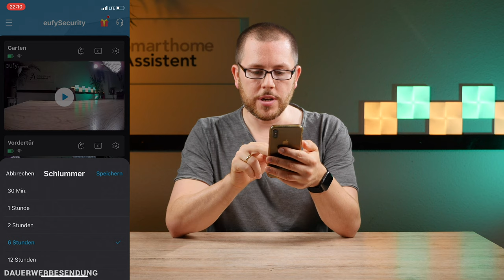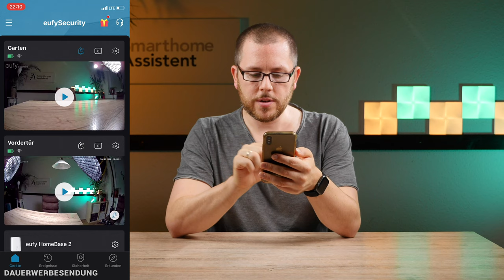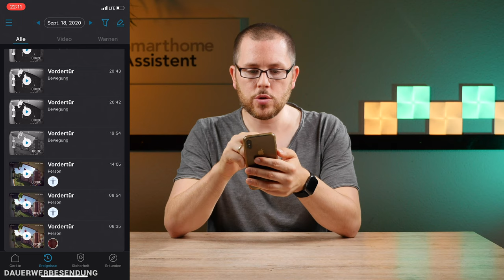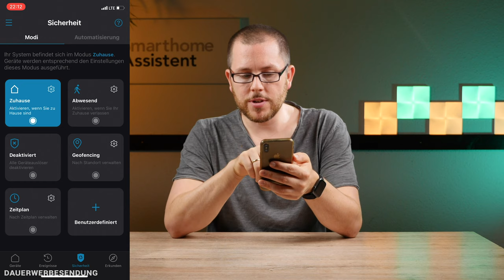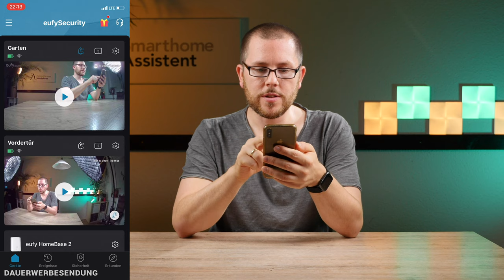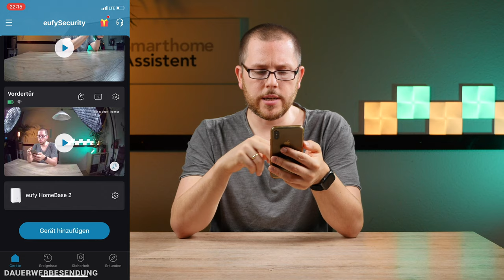eufyCam 2 Pro im Test - Die SMARTE HomeKit ÜBERWACHUNGSKAMERA mit 2K Videoauflösung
⟼ Hier erfahrt ihr mehr zur eufyCam 2 Pro  ⟼
📘 Unsere Facebook Gruppe für smarte Überwachungskameras:

▬   Die eufyCam 2 Pro kaufen  ▬▬▬▬▬▬▬

▬   Unser Equipment  ▬▬▬▬▬▬▬▬
🛒 Der Großteil unseres Studio- & Arbeitsequipments

00:00 🔗 Einleitung
01:15 🔗 Die technischen Daten
02:15 🔗 Die eufyCam 2 Pro im Detail
05:47 🔗 Die App
12:42 🔗 Meine Erfahrungen
15:03 🔗 Das Fazit

▬   Hinweise   ▬▬▬▬▬▬▬▬▬▬▬
An dieser Stelle möchte ich mich auch bei eufy für die Bereitstellung des Testgerätes bedanken!

Die Bereitstellung des Testgerätes beeinflusst natürlich in keiner Weise meine Meinung. Die Basis für qualitative Berichte und Tests sind Unabhängigkeit und eine freie Meinung. Für mich steht deshalb euer Vertrauen immer an erster Stelle!